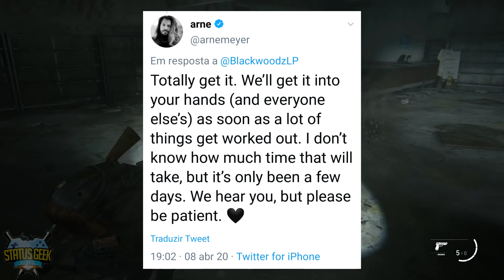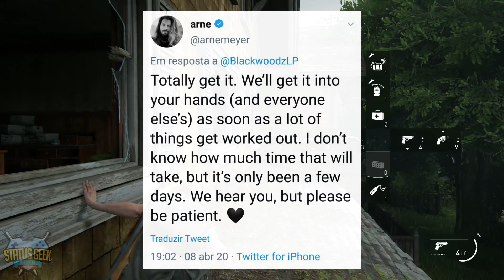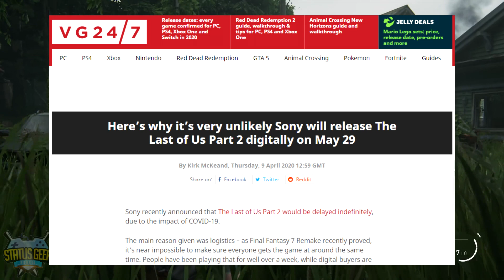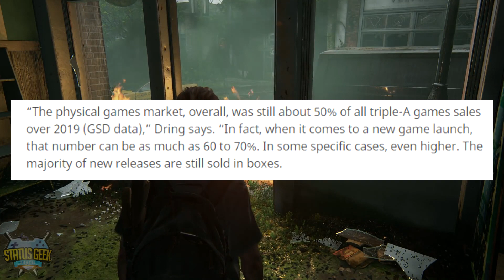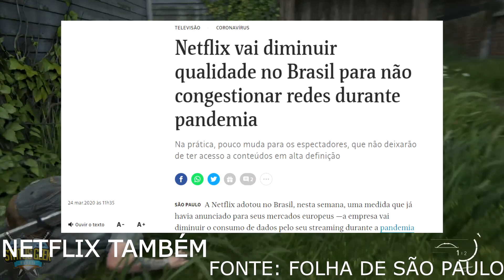ESPECIALISTA FALA SOBRE LANÇAMENTO DIGITAL DE THE LAST OF US 2 - Status News #179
Hoje vamos falar das notícias mais recentes sobre o lançamento de The Last Of Us 2, citando responsáveis pela divulgação e entrevista com especialista da indústria.

MEMBROS APOIADORES:
✔ PH